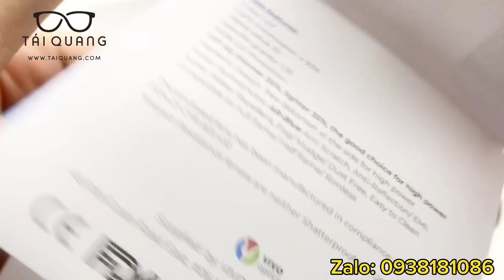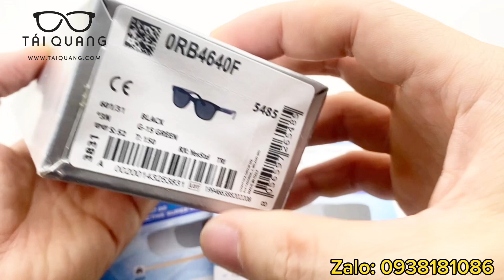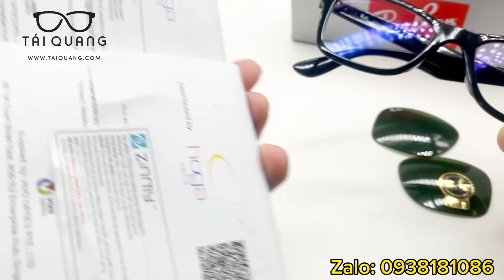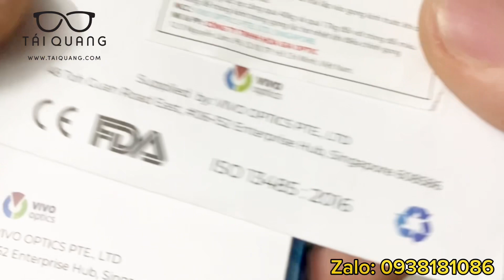202# Tròng mỏng cận đổi màu siêu đậm nhanh chống uv tia sáng xanh cao cấp chính hãng singapore 🇸🇬